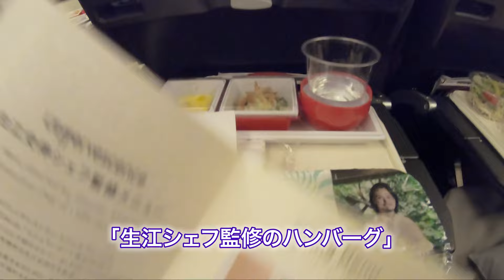トランプワイキキ豪華3ベッドルーム・スイート紹介【ハワイ旅Vlog Ⅰ-１】／日本出発〜ホテルチェックイン／ハワイのホテルの選択は？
家族と長女の友人の5人でハワイ旅行をしたときの動画「その1」です。
今回、ハワイの人気・おすすめホテルの一つ、フォーブズトラベルガイド五つ星ホテルのトランプ・ワイキキ・インターナショナルに宿泊しました。予定していなかった豪華3ベッドルーム・オーシャンビュー・スイートに宿泊。日本では考えられないようなとても広いラグジュアリーなリビング・ダイニングや、海に向かって270度のパノラマビューをご紹介致します。

その他、成田空港JALサクララウンジ、機内などをご紹介します。

コロナ発生の前年の旅行ですが、今年、2022年でも通用する情報をメインに編集致しました。ハワイ旅行に行かれる方も多いかと思いますが、ご参考になれば幸いです。

【目次】
00:00 オープニング
00:21 京成電車　日暮里〜成田空港
00:47 成田空港　JALサクララウンジ
02:54 搭乗、機中（JAL784便）
03:47 ホノルル到着
04:44 トランプ・ワイキキ・チェックイン
05:35 トランプ3BDスイート紹介
11:05 ハワイのホテルの選び方
12:55 エンディング

このシリーズの動画
トランプワイキキ豪華3ベッドルーム・スイート紹介【家族でハワイ旅 I-1】／日本出発〜ホテルチェックイン／ハワイのホテルの選択は？

ガーリックシュリンプ／チーズバーガー・ビーチウォーク【家族でハワイ旅Ⅰ-２】／ハワイ 2・3日目／ラナイで朝食／ヒルトン花火／アラモアナ・ショッピング・センター／梅林とんかつ

ハレクラニ・オーキッズ　サンデーブランチ【家族でハワイ旅Ⅰ-３】／最高のポケは、セーフ・ウェイ／レナーズ　マラサダ／ロイヤルハワイアンセンター　フードコート／ホノルル空港に車で出迎え

おいしいパンケーキ（ブーツ&キモズ）【家族でハワイ旅Ⅰ-４】／ジップライン（クアロアランチ）／パラセーリング／マノアのおいしいパン屋さん（フェンドゥー・ブーランジェリー）

もぎたてフルーツ食べ放題／絶品ステーキ【家族でハワイ旅Ⅰ-５】／シグネチャー・プライム・ステーキ＆シーフード

ラナイで豪華朝食をルームサービス【家族でハワイ旅Ⅰ-６】（最終回）／鮨（トランプワイキキ）／モアナサーフライダー／ベーカリー（ロイヤルハワイアンホテル）／頼りになるロングスドラッグス

他のYouTuber様のハワイ旅行に関するおすすめ動画
◆【ハワイVlog1日目】アラフォー女の一人旅／ひとりでもこんなに楽しめる♪／オアフ島・ワイキキ観光／グルメ

◆【シェラトンワイキキに泊まるハワイ旅行】家族４人で憧れのシェラトンワイキキ泊まってきました。バック・トゥ・ザ・ハワイ　EP１

【トランプ・ワイキキに関する動画】
◆ハワイの今【トランプ・インターナショナル・ホテル・ワイキキ】5つ星に認定された高級ホテルをご紹介！全室キッチンまたはキチネット付き。

◆【ハワイのホテル】５つ星☆人気トランプホテルのスイートルームを大公開！ルームツアー♪気になるお値段は？？

◆憧れのハワイ暮らしも楽しめる、レジデンシャルホテル「トランプ・インターナショナル・ホテル・ワイキキ」素敵なお部屋をご紹介♪